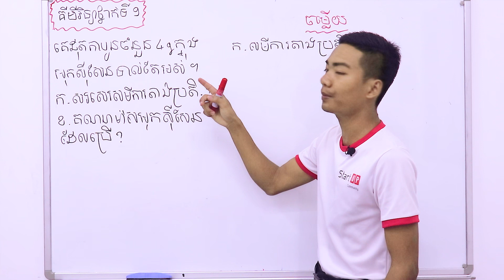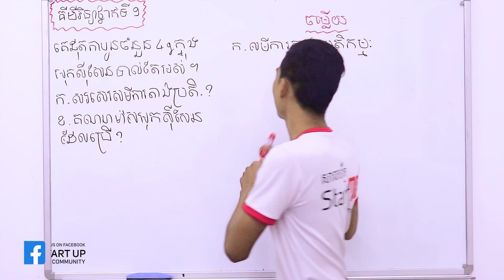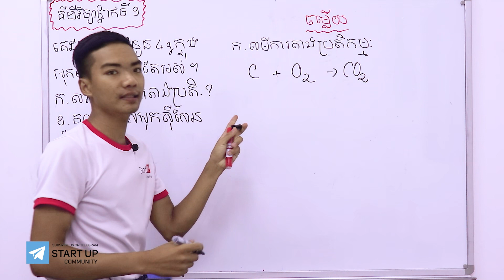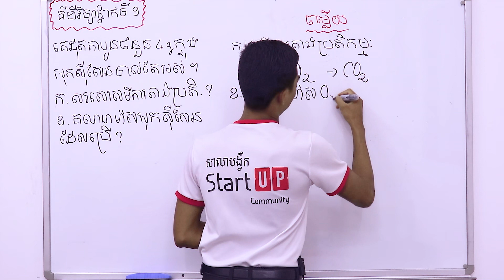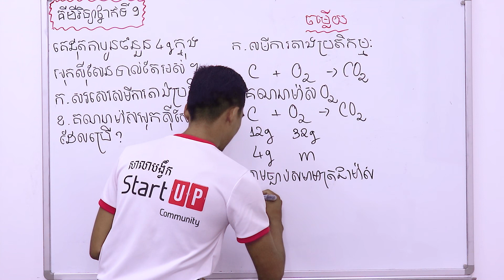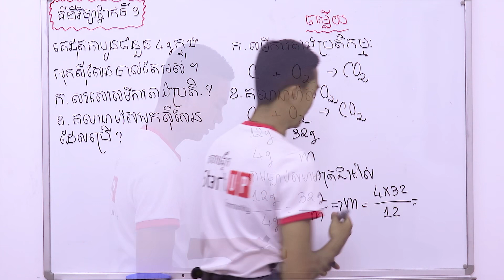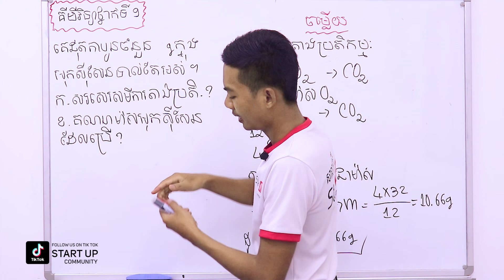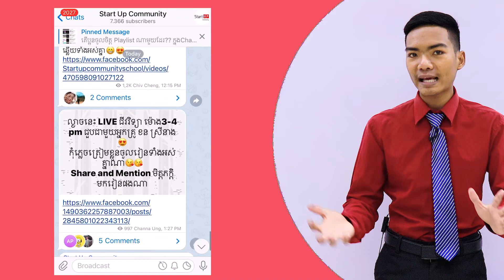គីមីវិទ្យាថ្នាក់ទី ៩ របៀបគណនា "ម៉ាស" ភាគ5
ពន្យល់ដោយ លោកគ្រូ ឌុច ដារ៉ា